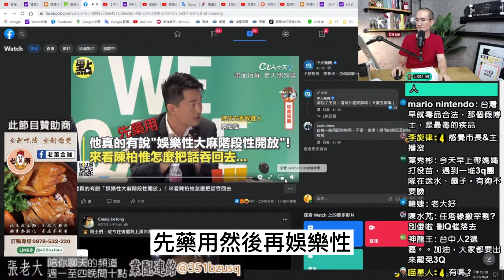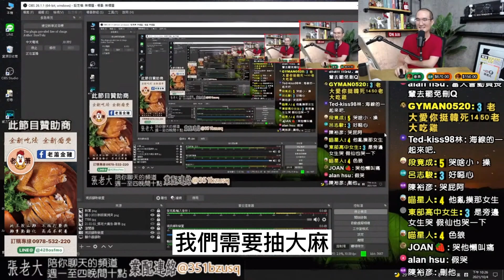竟支持毒品合法化！陳柏惟該罷免嗎